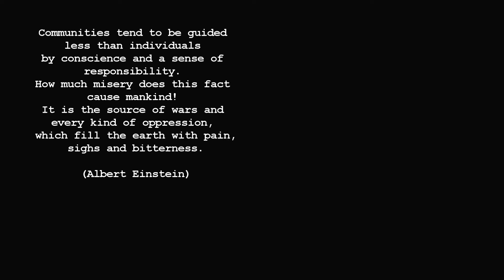autapkeia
αὐτάρκεια: Autarky/autarcy. Greek word (derived from αὐτο-, "self," and ἀρκέω, "to suffice"), it means mental independence of all things. The term must not be confused with autocracy/autarchy (Greek: αὐτoκρατία/αὐταρχία "government by single absolute ruler").
In ancient Greece several filosophical trends saw in autarcy a life ideal. To the cynic, stoic, cyrenaic and epicure schools autarcy is a common situation of the wise, who needs nothing more than himself and the exercise of virtue to reach happiness.